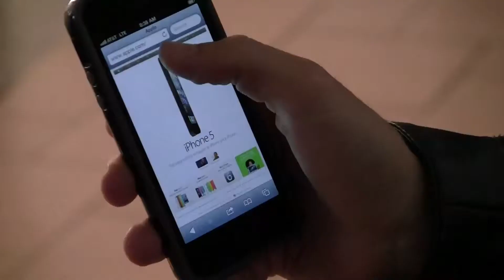Apple's iPhone 5 arrives at Destiny USA!!